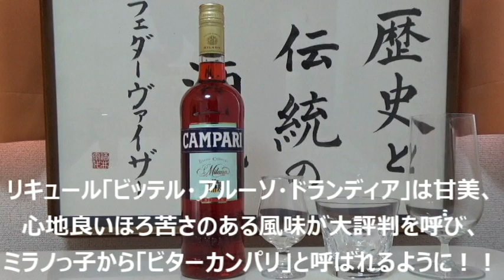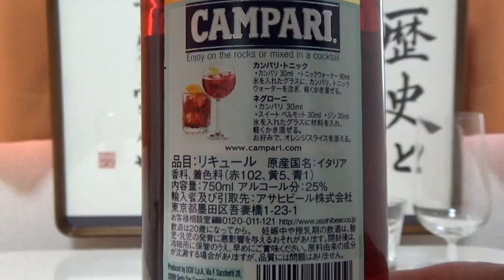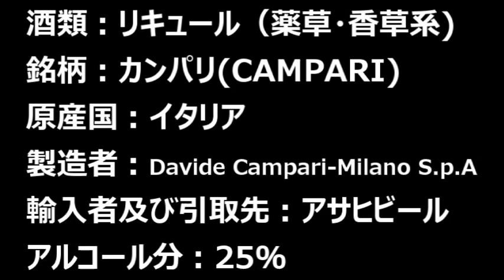【リキュール】【カンパリ(CAMPARI)】お酒 実況 軽く一杯（414杯目） リキュール（薬草・香草系) カンパリ(CAMPARI)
【リキュール】【カンパリ(CAMPARI)】
お酒　実況　軽く一杯（414杯目）　リキュール（薬草・香草系)　 カンパリ(CAMPARI)

今回は薬草・香草系統のリキュールです！！　カンパリソーダ、カンパリオレンジ、ネグローニなどのカクテル、よく耳にする有名な銘柄の登場です！
いただいてゆきましょう！

酒類：リキュール（薬草・香草系)
銘柄：カンパリ(CAMPARI)
原産国：イタリア
製造者：Davide Campari-Milano S.p.A（ダヴィデ・カンパリ・ミラノ）
輸入者及び引取先：アサヒビール
アルコール分：25％

価格帯：1,738円(税込)
内容量：750ml

【目次】
00:00　銘柄紹介
01:17　特長・説明
06:20　開栓
07:40　ストレート　テースト
10:47　加水　テースト
12:35　ロック　テースト
14:11　ソーダ割り　テースト